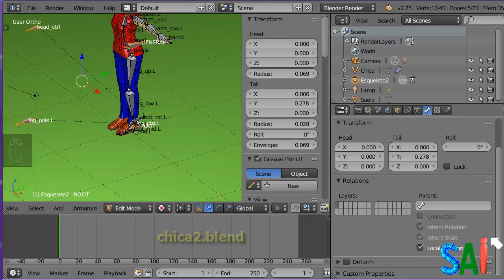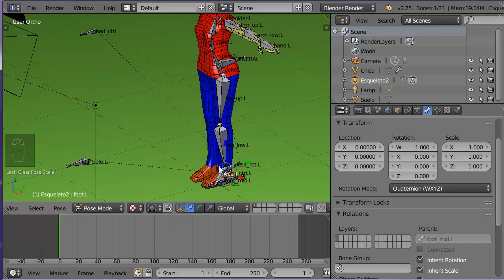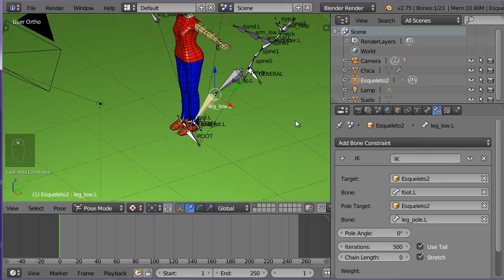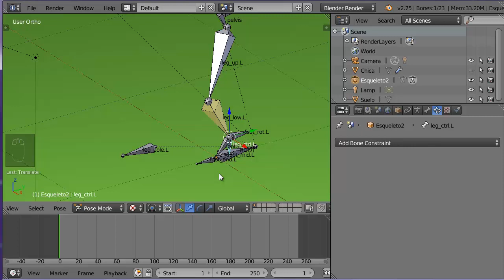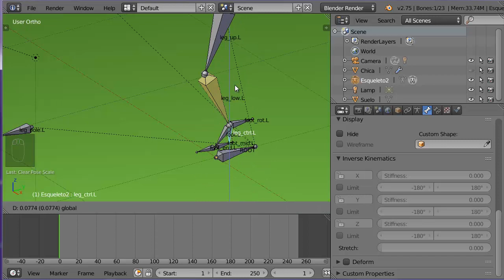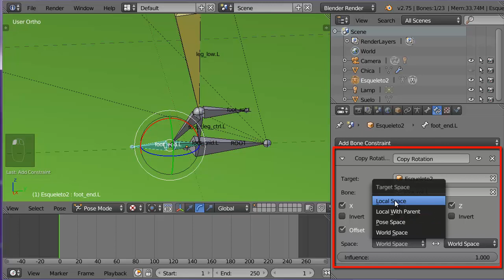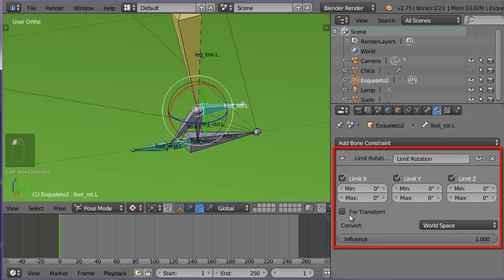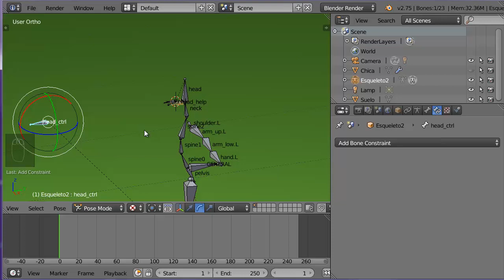A08. Rig de Personaje con Malla Continua 4 de 7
A08. Rig de Personaje con Malla Continua. Animación básica en Blender
Parte 4/7 Parte 4  Establecimiento de restricciones

Hacemos un rig simple de un personaje con una malla continua. Tiene IK en las piernas y la cabeza y un pie con un pivote adicional.

Ficheros utilizados:
chica0.blend  Fichero inicial de parte 1

chica1.blend  Fichero final de parte 2 e inicial de parte 3

chica2.blend Fichero final de parte 3 e inicial de parte 4

chica3.blend Fichero final de parte 4 e inicial de parte 5

chica4.blend Fichero final de parte 5 e inicial de parte 6